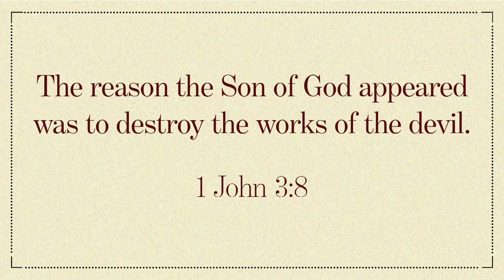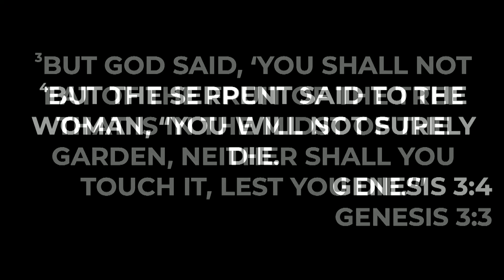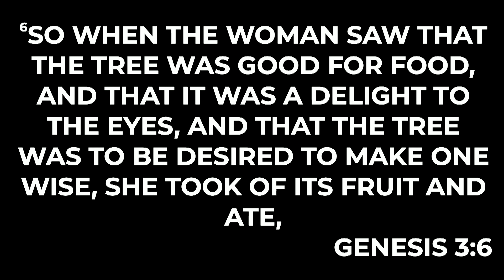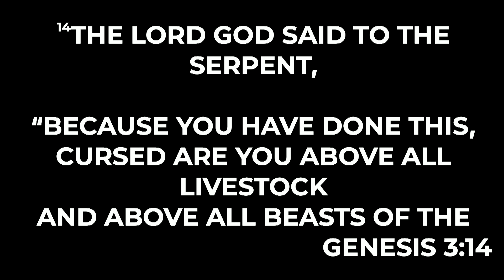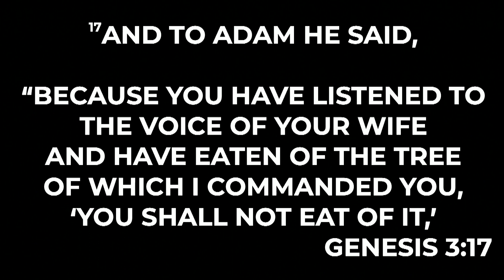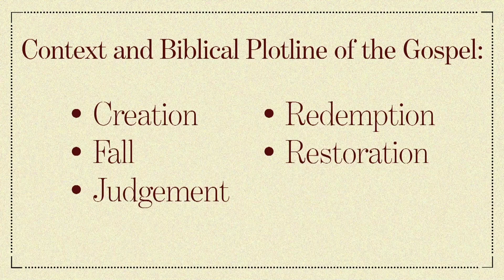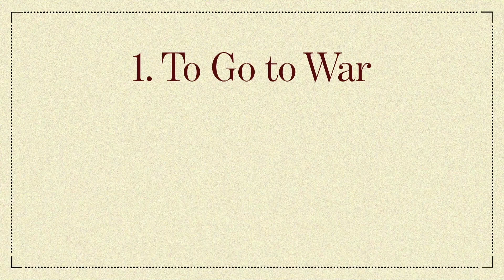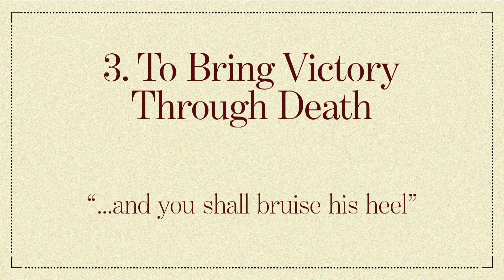Born is the King: Why Jesus was Born | Neil Eaton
Pastor Neil Eaton gives insight into the reasons Jesus came to earth as a baby.